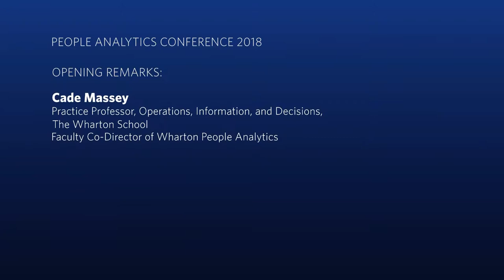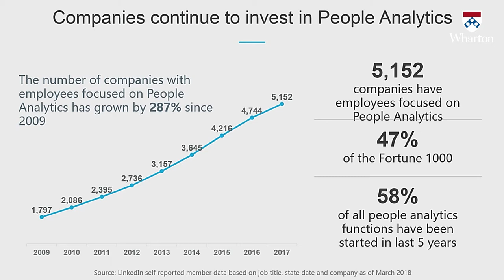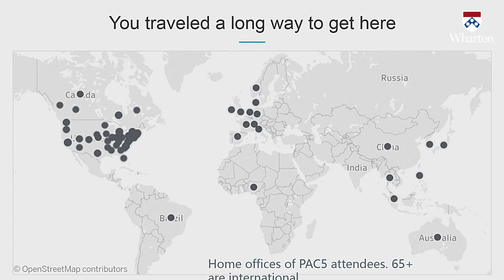Opening Remarks: Cade Massey | 2018 Wharton People Analytics Conference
Cade Massey, Practice Professor, Operations, Information, and Decisions at the Wharton School, opens the 2018 People Analytics Conference with an overview of the state of the People Analytics industry (spread and growth) based on LinkedIn data, as well as a summary of the characteristics of conference attendees (location, industry, number of times attended the Conference, etc.)  He also reaffirms the purpose of the Conference: sharing ideas and building relationships.